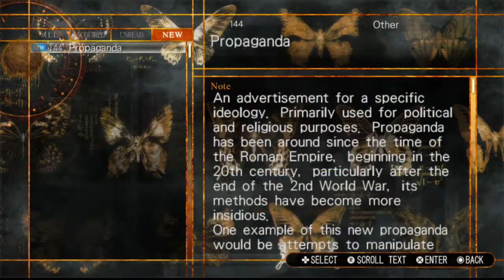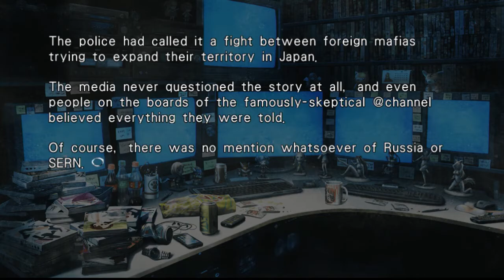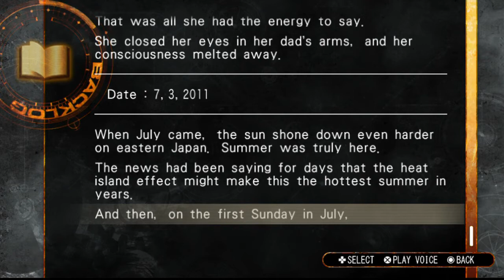Let's Play Steins; Gate 0 Ep.59 More Of The Same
I'm getting a bit annoyed with all this manual skipping I have to do.